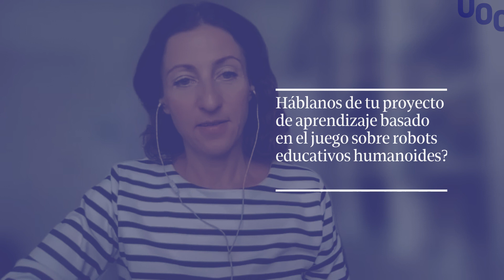Robótica e IA en la educación: uso de robots en el aula / Ilona Buchem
Robótica e IA en la educación: uso de robots en el aula. Entrevista a la Profesora Ilona Buchem (Parte 2)

Desde el Observatorio de Tendencias Educativas e Innovación del eLinC hemos entrevistado a la Profesora Ilona Buchem de la Universidad de Ciencias Aplicadas Beuth de Berlín para conversar sobre las diferentes perspectivas del uso de la IA generativa en el aula. En esta entrega, hablaremos sobre uso de robots en el aula.

ENG